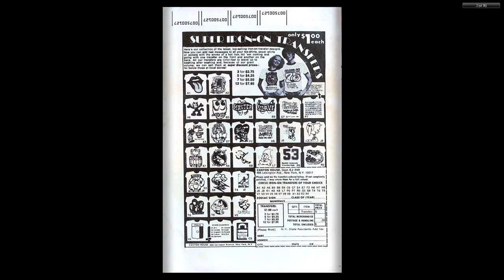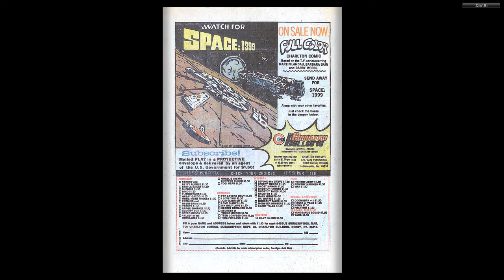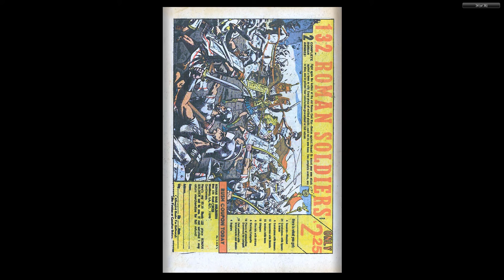Yogi Bear 029 1975 12